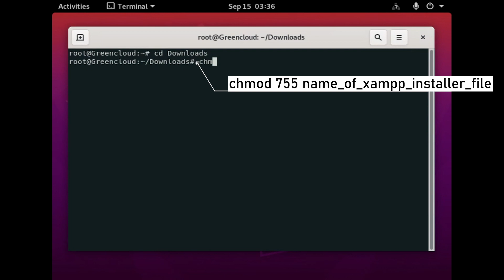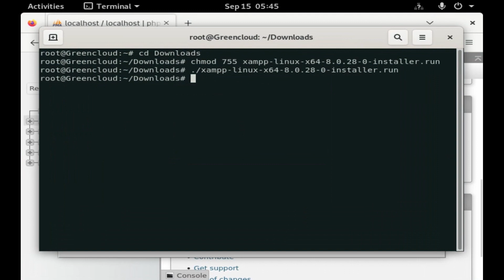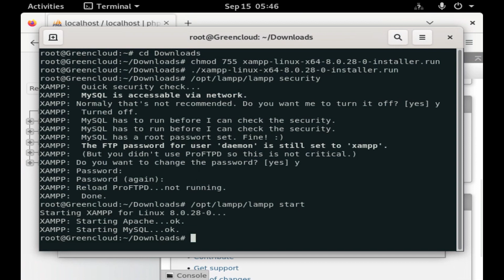How to install XAMPP on Ubuntu 20.04 | VPS Tutorial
If you want to develop software for the web or create a website, you need a test environment that is not accessible from outside but includes all the necessary tools. XAMPP from Apachefriends offers such a development environment. It allows the creation of a Local web server with Apache, PHP, Perl, and MySQL.

In addition to Apache, MySQL, PHP, and Perl, other programs such as phpMyAdmin for the administration of MySQL, OpenSSL for encryption of network connections, FileZilla as an FTP server and the Mercury Mail Transport System is an email server with POP, SMTP, and IMAP are included. In addition, the web analysis tool Webalizer is available, although the path in webalizer.php may have to be adapted in the event of problems.

XAMPP is designed as a pure test system and aims to be ready for use quickly. Thus, not meant to serve as a web server for commercials because it does not offer adequate protection against possible hacker attacks. Apart from Windows and macOS, it almost supports all Linux distributions such as Debian, RedHat, CentOS, Ubuntu, Fedora, Gentoo, Arch, and SUSE.